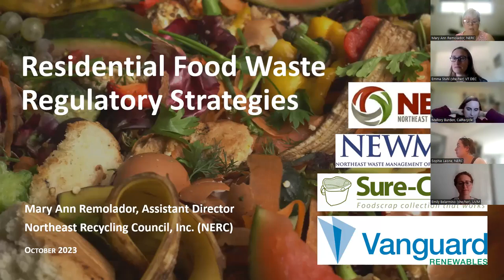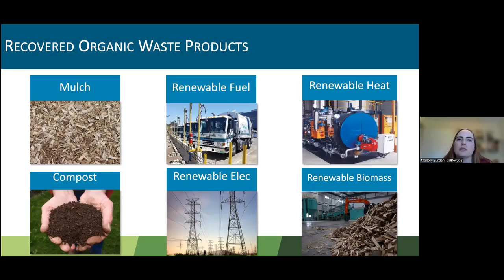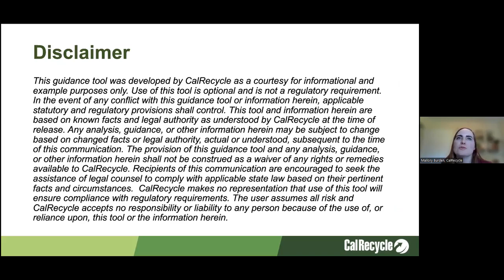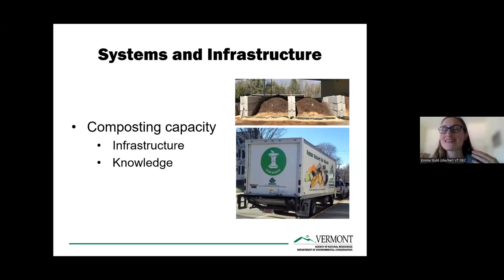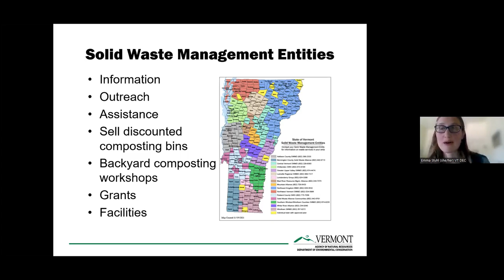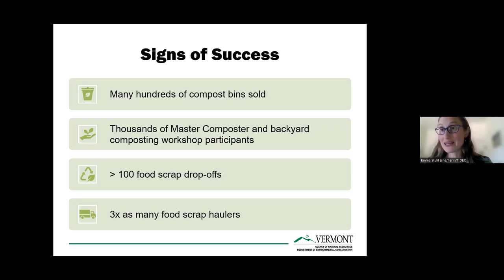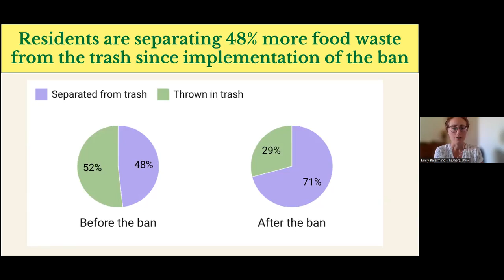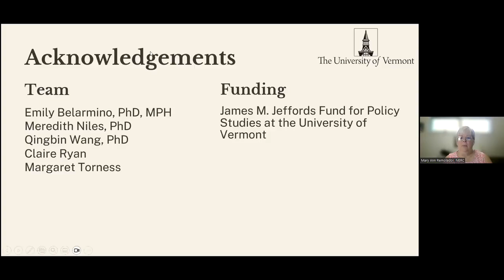Residential Food Waste Regulatory Strategies Recording